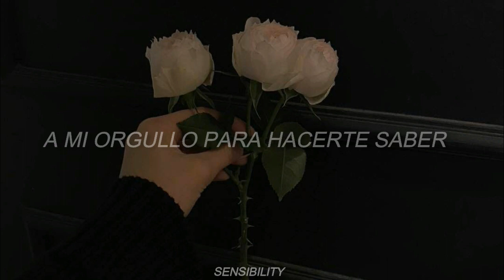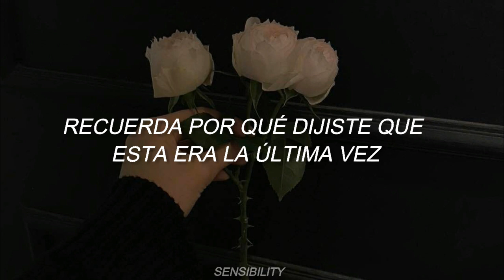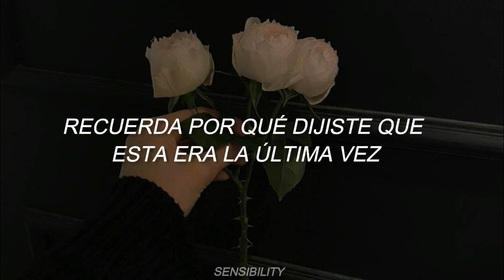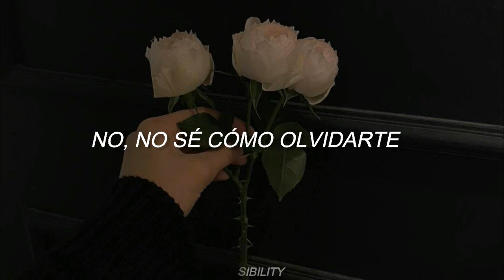EDEN – sex (sub español)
Holaaa! Aquí les traigo una de mis favs de EDEN. Espero que les guste♡